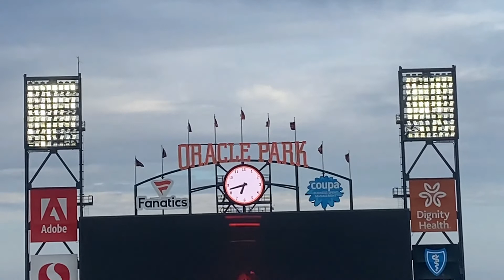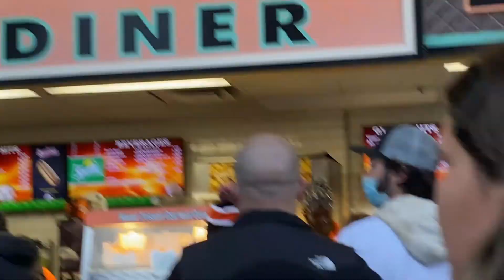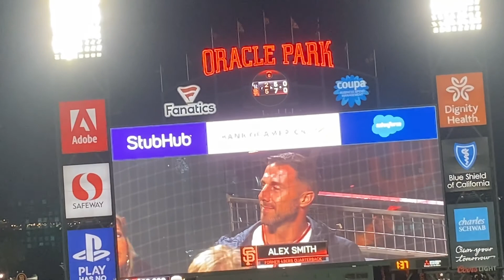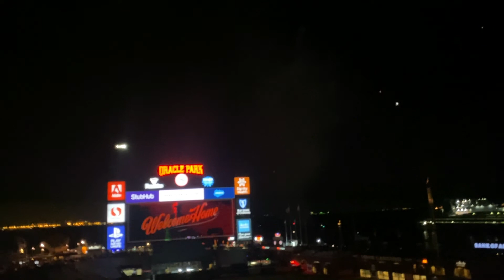Rockies vs Giants: FIREWORKS NIGHT ORANGE FRIDAY (The Dream Night in San Francisco)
This is a multi content channel, focusing on San Francisco Sports, Transformers, and Call of Duty Custom Zombies, however we accept all forms of content and we do not discriminate, and believe in fair and equal grounds in all walks of life.
We're also a community channel who allows other Youtubers to make videos for publicity on this channel.

If you'd to upload a video, for all business inquiries email me at with the subject title "Community Upload Pitch" if you do not title your email in that exact format chances are I will not respond back nor even see the email.

-Mondo (owner of the channel)

Please flag, ignore, and report any negative comments. We're here to have fun.